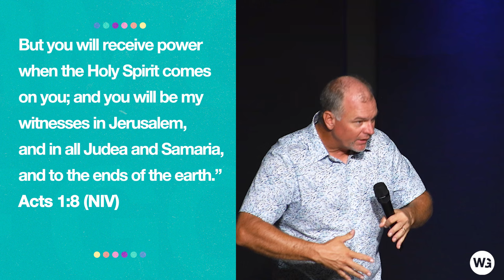That Words Cannot Express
August 11th, 2024 | Pastor Brian Hurst | The Worship Gathering
for more info.